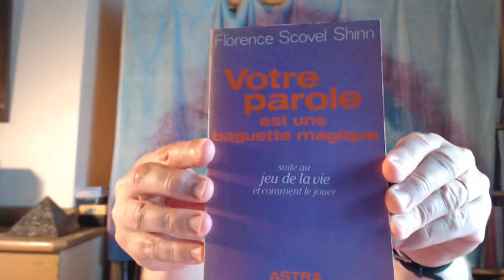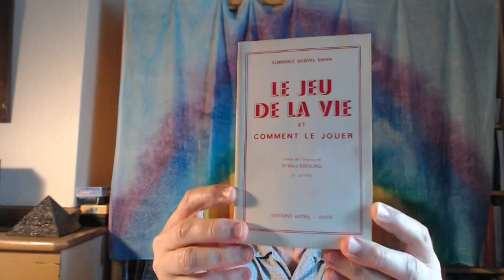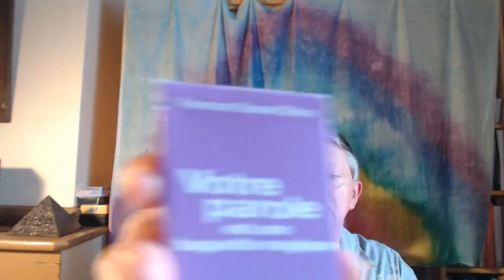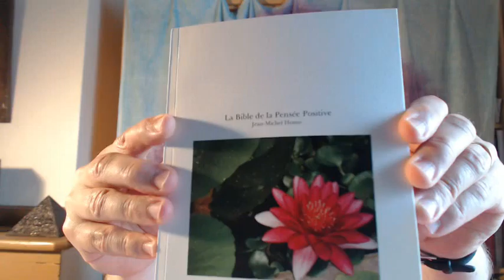Cartes coaching Florence scovel Shinn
Vidéo ayant pour objectif de vous donner des informations sur les jeux de cartes inspirés de Florence Scovel Shinn